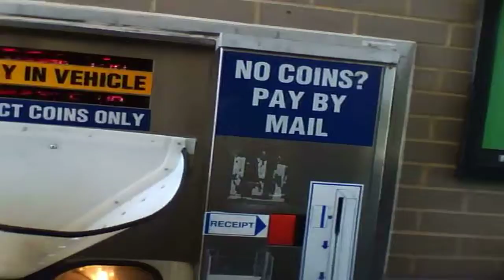Ford Explorer 5.0 V8 Toll Pullout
Another Pullout from a toll with my 1996 Ford Explorer 5.0. I just love the Growl these trucks Even with Stock Exhaust make.